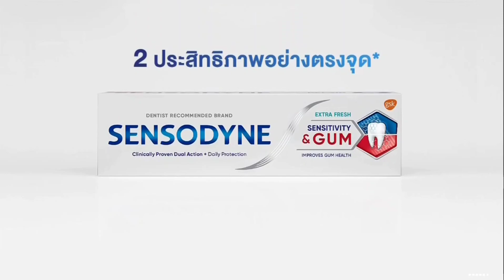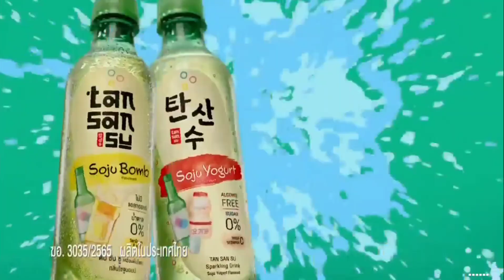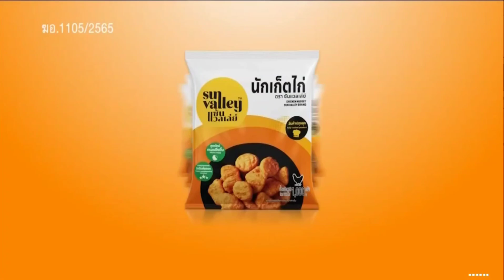HD โฆษณา 2565 - 373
โฆษณาคั่นเรื่องเล่าเสาร์-อาทิตย์ ในวันสุดท้ายของปี 2565 (วันเสาร์ที่ 31 ธันวาคม 2565) ทางช่อง 3HD